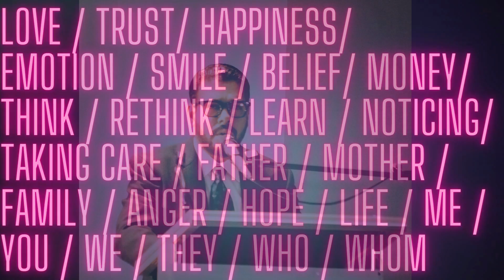Life in 5 Minutes The Journey With Prof Md. Shahriar Parvez , EP_19 (কথাপ্রসঙ্গ: The Morning _সকাল)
EP_19 (কথাপ্রসঙ্গ: The Morning _সকাল)
"Life in 5 Minutes" The Journey With Prof Md. Shahriar Parvez . This Motivational Show Is An Ode To All Those Things That Inspire You/Me/Us, And Move Us Forward In Unimaginable Ways. Join With Us & Start Your New Journey With Prof Md. Shahriar Parvez ( Int'l Award Winner, Inspirational Speaker, Academician, Researcher, Advisor, Fashion Critic, Writer, Editor). Broadcast on YouTube: